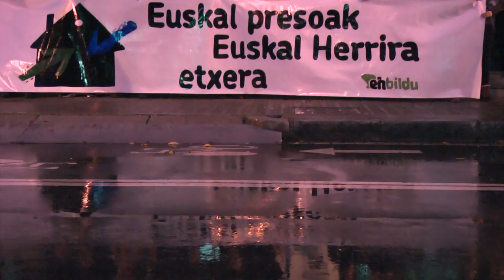Cadena humana por los derechos de los presos en Bilbao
Imágenes de la cadena humana realizada por EH Bildu en el marco del ayuno de 24 horas que se está realizando en Bilbao.